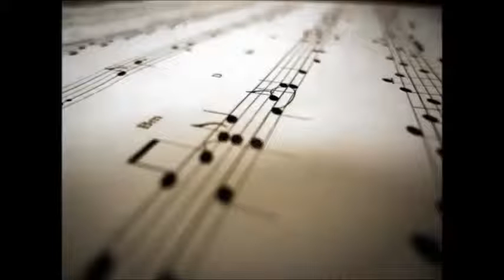04Bagatelle No 25 Fur Elise Beethoven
Musicas Clássicas